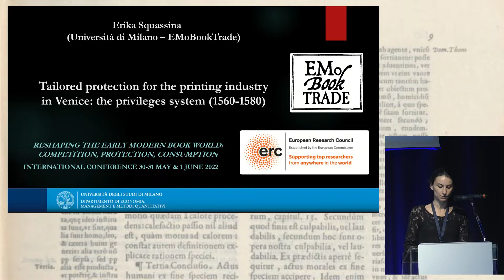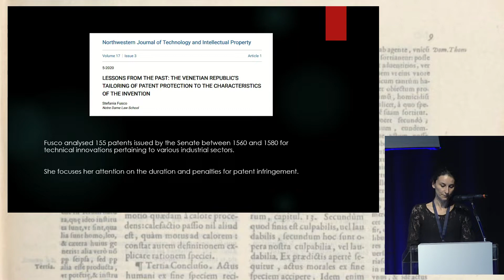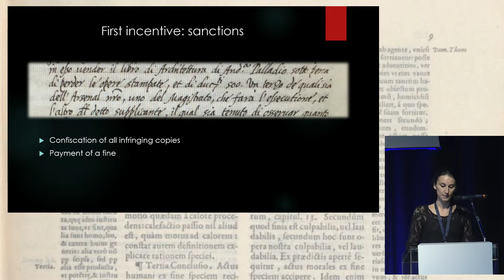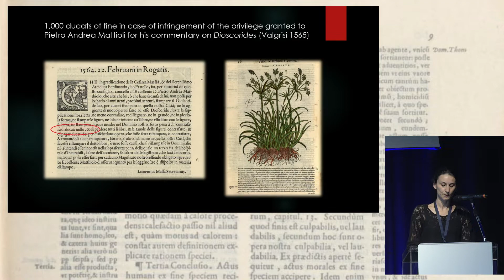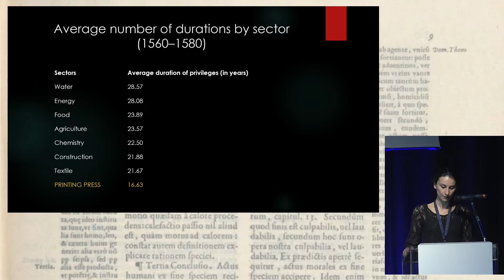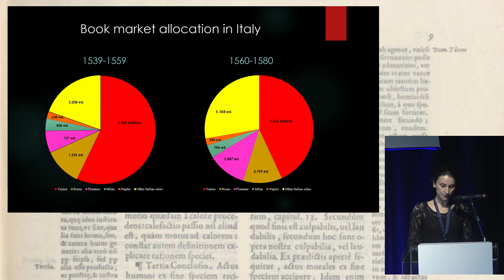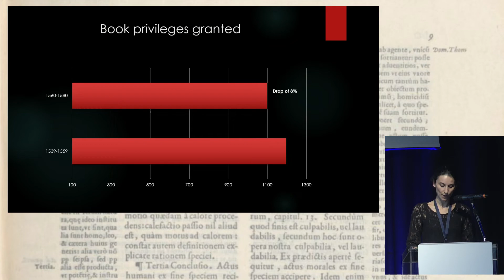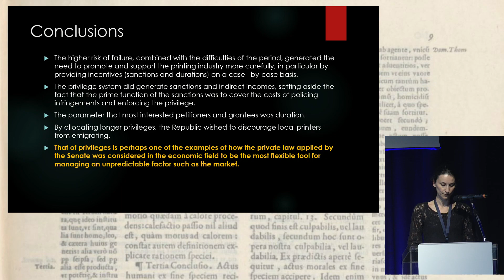Erika Squassina – Università di Milano – EMoBookTrade Final Conference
Reshaping the Early Modern Book World: Competition, Protection, Consumption
International Conference 30-31 May & 1 June 2022, Milano:
- "Tailored protection for the printing industry in Venice: the privileges system (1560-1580)"